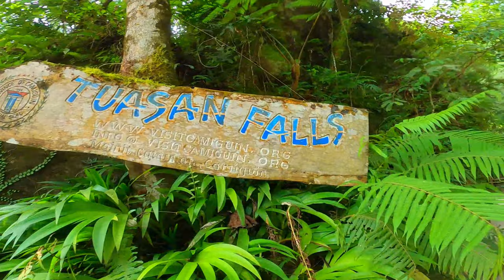Bike Vlog 3.2 | Camiguin Loop, Tuasan Falls & Black Mountain, The Cross Country Road | Day 2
Camiguin Loop Day 2 destinations:

Tuasan Falls
Tres Marias
Black Mountain Road (Cross Country)